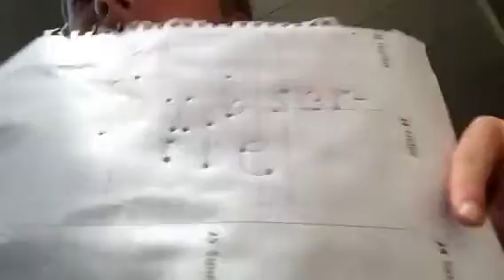Let's talk about ................